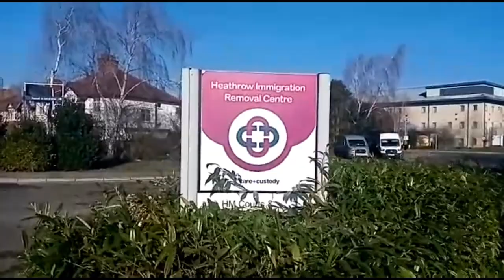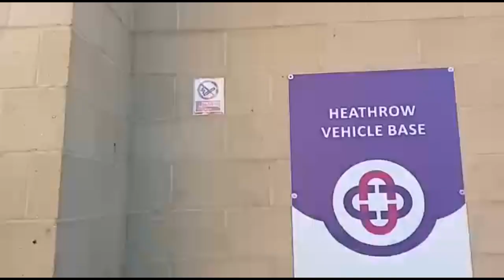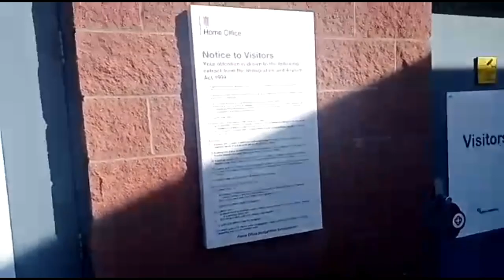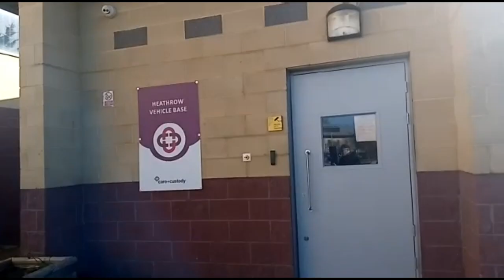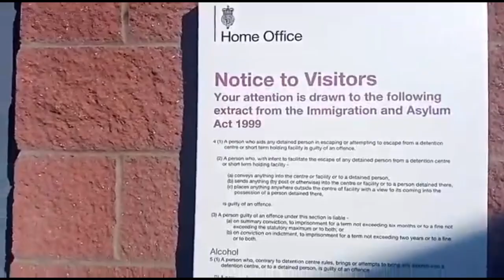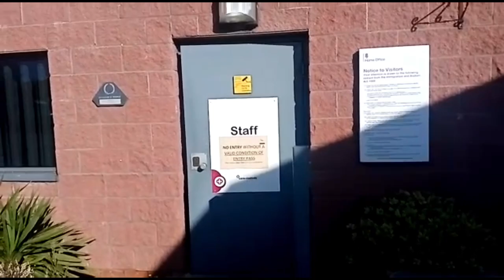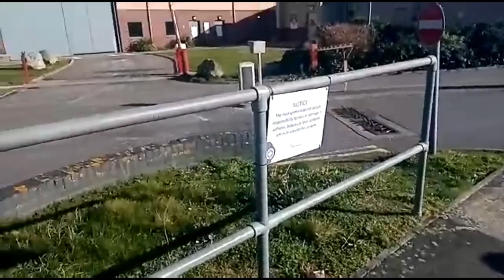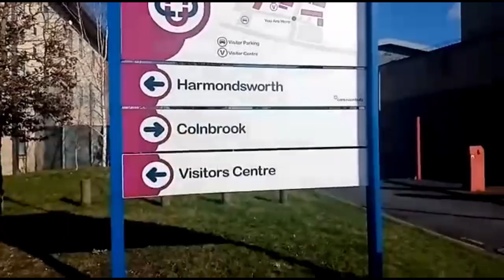Mexican stand off at Heathrow immigration removal centre